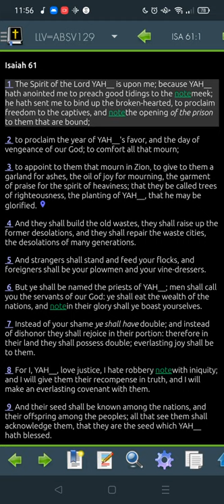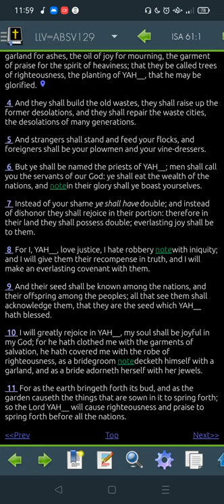Isaiah 61 LLV129 for 2022 -"Read Me The Bible, Garth."